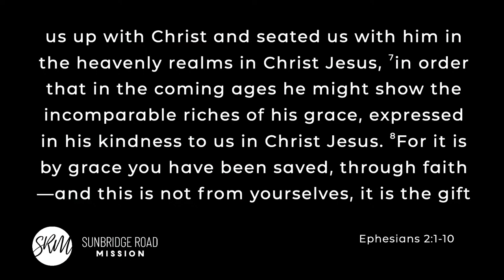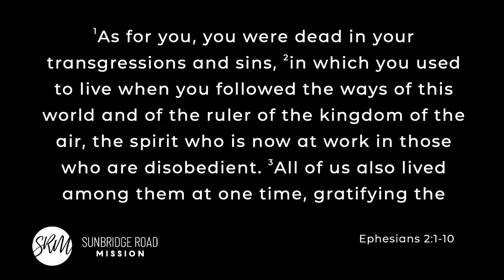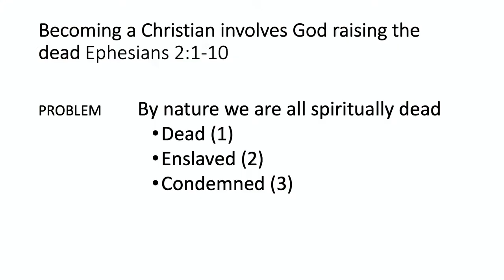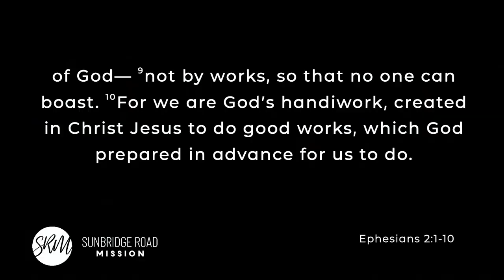27th September 2020 Morning Message - Ephesians 2:1-10 - Matthew Pilkington